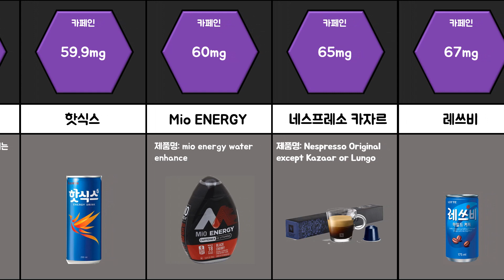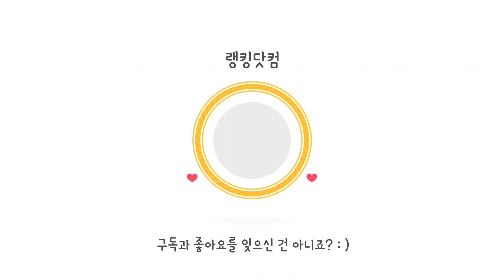카페인이 가장 쎈 음료는?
피곤할때 마시는 에너지 드링크와 음료의  카페인 함량에
대한 영상입니다.